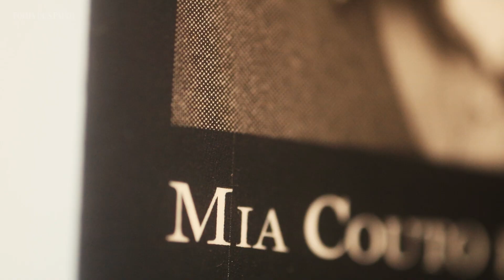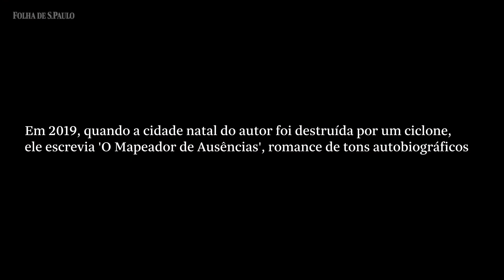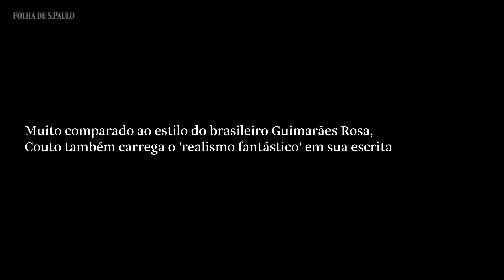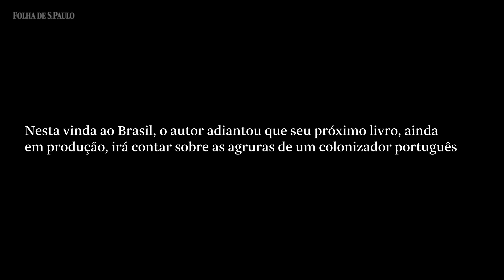À Folha, Mia Couto detalha tema de novo livro e reflete sobre Bolsonaro: 'Potencializa conflitos'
No Brasil para participar da Feira do Livro de São Paulo, o autor moçambicano Mia Couto diz que 'Bolsonaro potencializa conflitos e traz outros, contra a democracia e as instituições'.